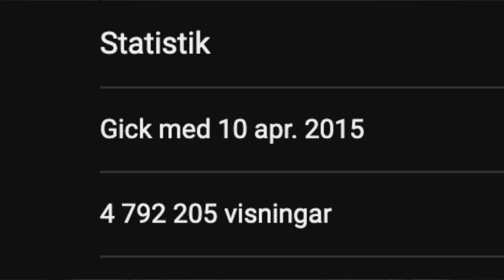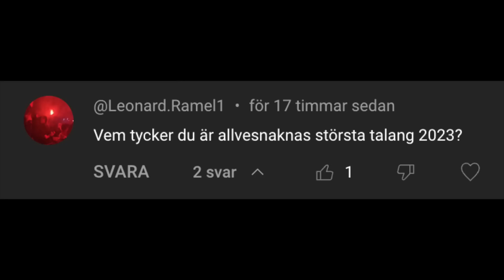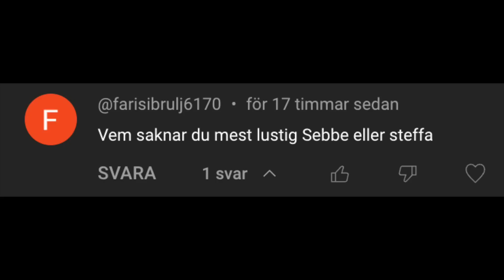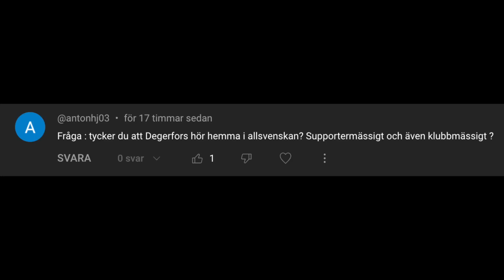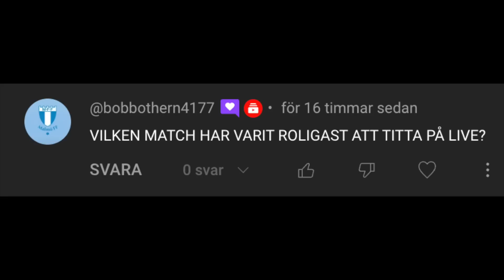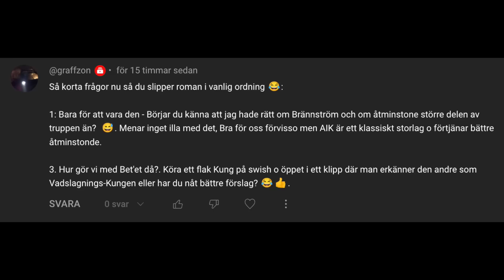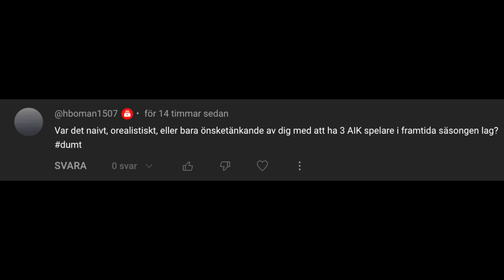John Guidetti är Allsvenskans BÄSTA spelare!! - Q&A